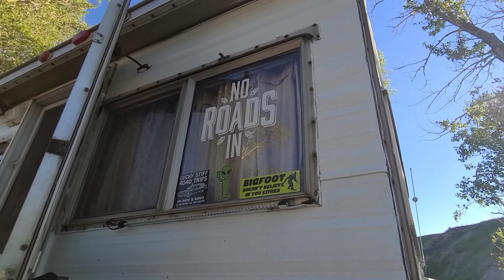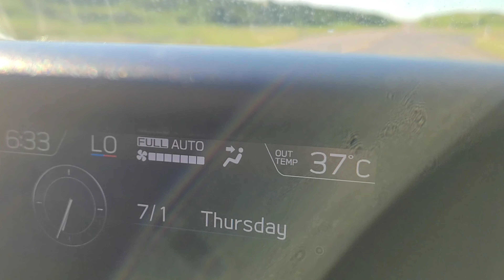Canada Day Camping 2021